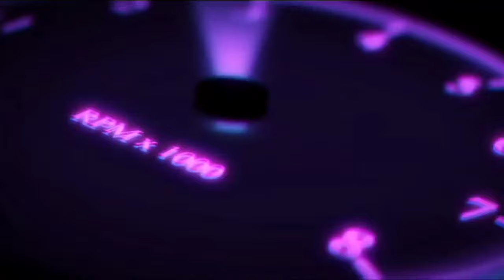turning $1700 into 1000 coins ? is it really working ? | car parking multiplayer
(READ THE PINNED POST)

car parking multiplayer white mags